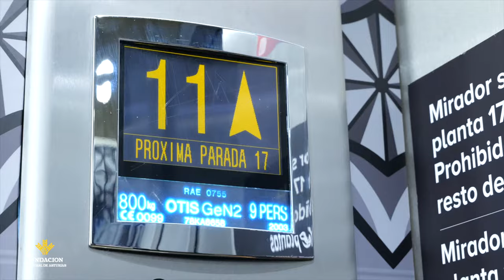Canal Prestosu | Secretos de Asturias: la torre de la Universidad Laboral de Gijón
Gijón tiene muchos símbolos, y uno de ellos es la torre de la Universidad Laboral, que se levanta cual vigía sobre la ciudad. ¿Sabías que la Universidad Laboral de Gijón es el edificio más grande construido en España?

La Universidad Laboral tiene muchísimos espacios de los que disfrutar, pero hoy vamos a centrarnos en su torre, cuyos secretos (que a pesar de su altura, los tiene) nos desvela Regina junto a Lourdes Prendes, responsable de la gestión de los espacios de la Universidad Laboral.

No te lo puedes perder, ¡dale al play!